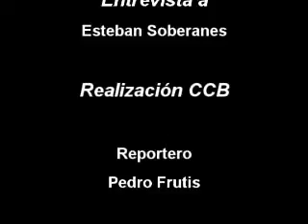Esteban Soberanes invita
Esteban Soberanes invita a la obra de teatro Tatuajes  que se estará presentando hasta el 30 de octubre en el Teatro el Granero Xavier Rojas y que el 24 de octubre será analizada por Bruno Bert en la Escuela del Espectador a las 7pm Sala CCB.